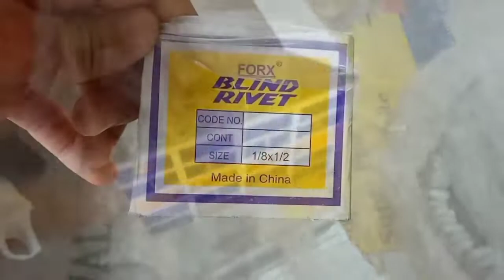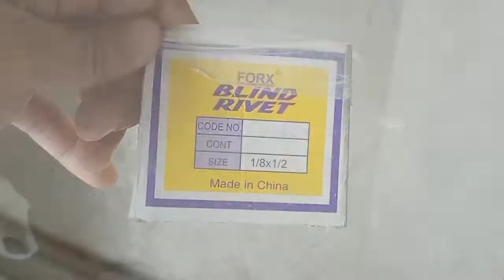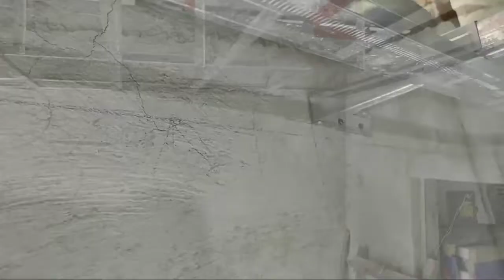DIY TIPS PAGGAWA NG KISAME | PAG KIKISAME | STEP BY STEP | FULL VIDEO TUTORIAL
Sharing my Skills that God gives me😀

Materials :
Metal furing
C-chanel
W-Clip
Hardeflix 1/4
Blind revits 1/8 × 1/8

Tools:
Level hose
Level bar / Petik
Reveter
Martilyo
Metro
Gunting pang yero
Plier
Esquala
Grider